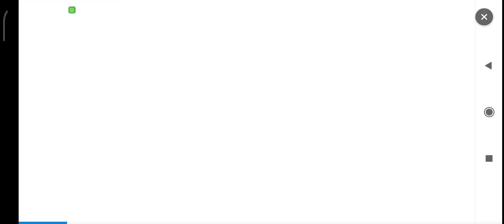[Event] September Hall of Heroes - [4★ Light Barbaric King] - Summoners War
Minggu 11 Sept 2022, Pukul 22:06 Am

Greeting from Com2uS!

It's time for the Hall of Heroes!
This time, the 4★ [Barbaric King] with be awaiting you the Hall of Heroes!
Clear the dungeon to suummon [Barbaric King]!

■ Event Schedule
Sep. 11th - 12th 12am

■ Event Schedule
Sep. 9th 12pm - Sep. 12th 12am

- The Hall of Heroes will be available at the Cairos Dungeon during the event.

- Clear the Hall of Heroes and gather Summoners Pieces to summon 4★ [Barbaric King] (Light).

1) Enter the Hall of Heroes
Location: [Battle] - [Cairos Dungeon] - [Hall of Heroes]

2) Clear the Hall of Heroes
The Hall of Heroes consists of 10 stages.
The required Energy amount will be the sama for all 10 stages and 25 Summoning Pieces will be given as a reward for clearing each stage.
You won't be able to re-enter the stage once you clear it.
(You'll get a total of 250 Summoning Pieces when you clear all 10 stages.)

3) Gather Summoning Pieces to summon [Barbaric King] (Light)
The summoning will require 50 Summoning Pieces.

▼ How to Summon a Monster
Go to the Summonhenge after you've gathered all the required Summoning Pieces.
* An additional button will pop up at the summoning menu. (Requirement: 50 Summoning Pieces)

※ Caution
The Hall of Heroes is a very difficult dungeon where you high grade monsters.
Newcomers and lower-level Summoners, beware!

Staytune actively presturin mestir ofláting sé ao trisvar light barbaric king 125 só!

Thank!🙏